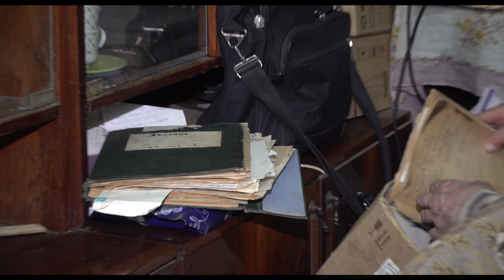Ржев. Сохранить русскую культуру помогите, товарищ Министр!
Когда поносят всё русское на западе - это одно, но когда в России культуру задвигают на задний план - это что? Недавно Министр культуры отчитывалась перед Президентом РФ о том, как всё под её началом распрекрасно: избы-читальни. Так и хочется спросить, - Ольга Борисовна, а не хотите приехать с деловым визитом во Ржев да поговорить о русской культуре на понятном Вам языке.
Просьба о помощи Морякова Сергея Викторовича, краеведа, фольклориста, и прочее, прочее. Актёр наших фильмов "РэПэПэ", "Живало - бывало", "Сошествие с креста", ведущий программ "Травовед"